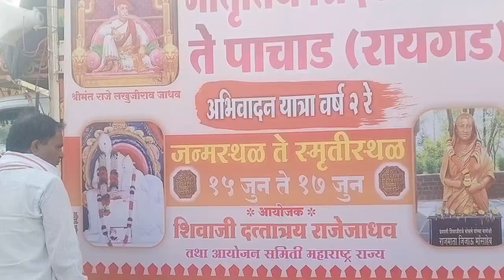Jijau Rathyatra Sindhkhed Raja_ pachad जिजाऊ रथयात्रा गंगापुर येथे आतिषबाजी द्वारे भव्य स्वागत